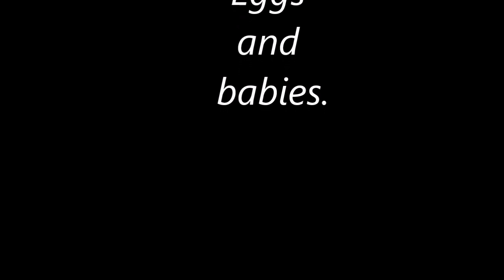Babosa (Sarasinula sp) #1 - Huevos y babies